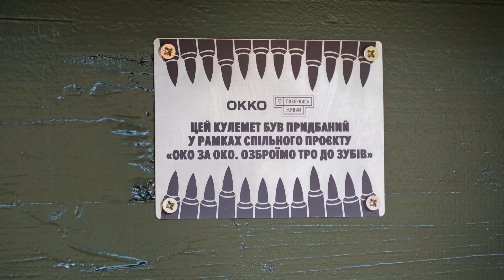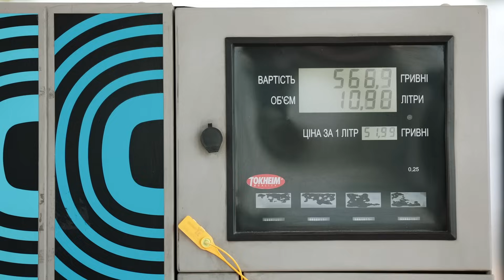АЛІНА ШАМАНСЬКА. РОЗЛУЧЕНА і РОЗЛЮЧЕНА || РОЗМОВА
@AlinaShamanska - інфлюенсерка та журналістка розповіла про те, як пережила втрату мами, а також які зміни робила в своїй зовнішності, крім того вона зізналася, що знає справжню причину розлучення з чоловіком, ну і на останок вона поділилася думками щодо українців в Америці та їхнього сприйняття війни.

Давайте озброїмо ТрО до зубів! Більше про проект від ОККО та "Повернись живим"

ЗМІСТ:
0:00 ТИЗЕР
1:05 ВСТУП
2:00 Хто така Аліна Шаманська до переїзду в Київ?
3:25 Чому Аліна Шаманська була невпевненою та закомплексованою?
6:45 "Я порівнювала себе із зірками світового масштабу..."
10:45 Чому усі хлопці боялися Аліну Шаманську?
13:36 Чому довго не було стосунків з хлопцями?
15:20 Яким було виховання батьків і як це вплинуло на майбутнє?
17:57 У Аліни Шаманської була ідеальна сім'я?
19:00 "Я хотіла довести вчительці, що я стану телезіркою..."
20:53 Про те, як пережила втрату мами
26:36 Як жити з відчуттям, що близька людина помирає?
30:09 "Я найбільше в житті мрію, щоб мама прислала sms-ку..."
32:10 Давайте озброїмо ТРО до зубів!
33:16 Про пластику і зміни в зовнішності
39:26 Як Шаманська зробила ринопластику без грошей?
40:55 Про пластичну операцію в прямому ефірі
46:00 "У мене був шанс стати телезіркою, якби я була сукою останньою..."
49:10 Чому не вийшла перша спроба на Ютубі?
51:30 Чому обралу сім'ю, а не телебачення?
52:28 Скільки заробляла до початку повномасштабного вторгнення?
55:47 Чому перейшла на українську і чи зараз спілкуєшся російською?
59:08 Мова - це індикатор свій/чужий?
1:02:55 "Думати, що це не моя людина я почала на 5-ому місяці вагітності.."
1:05:55 "Ще на Новий рік лунали слова Я ТЕБЕ ЛЮБЛЮ..."
1:07:00 Про причини розлучення
1:08:35 Про неочікувану зустріч з Русланом в Києві
1:11:58 "Мені не хочеться ще більше робити йому боляче..."
1:13:20 Чому батьки Руслана не хочуть спілкуватися?
1:16:33 Що таке КОЛО ШАМАНСЬКОЇ?
1:20:23 Про ставлення до хейту і хейтерів
1:22:02 Америка - дійсно країна мрій?
1:27:25 Що НЕ так з Америкою?
1:29:03 Скільки коштує життя в США?
1:34:08 Чому зараз не повертаєшся в Україну?
1:36:40 Чи готова після перемоги повернутися в Україну?
1:38:52 Наскільки складно мамі з дитиною в Америці?
1:40:36 Чи реагуєш на сигнали повітряної тривоги?
1:43:20 Чим особливий подкаст "РОЗЛЮЧЕНА"?
1:49:13 Скільки коштує виробництво одного випуску?
1:50:52 Як вдалося продати рекламу на неіснуючий подкаст?
1:54:05 РОЗІГРАШ ексклюзивного подарунку за донат 50 грн.
1:58:00 Чи щирою була Аліна Шаманська?
1:59:05 Неочікуване зізнання від Шаманської!
1:59:54 "Я пишаюся, що я - українка!"
2:01:18 Для чого підписуватися на канал?